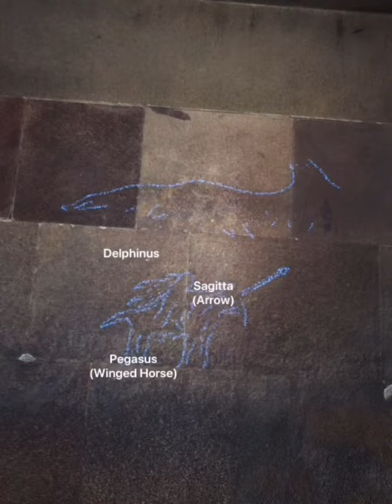Mapping The 36 Decans of Astrology On The Walls of the Great Pyramid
The East Wall of the King's Chamber of the Great Pyramid.

Our research team recreated the entire inner structure of the Great Pyramid using the extensive Lidar Scans from Harvard University. The simulated (MAYA) structure IS the precise inner structure of the Great Pyramid.

This has greatly aided our research effort as we can now go inside the King's Chamber (virtually) anytime from within the comfort of our homes and with perfect lighting.

As a result, we have now successfully identified/mapped over twenty-five of the 36 Decans on the walls of the Great Pyramid.

We have discovered that the many overlapping petroglyphs found on the walls of the King's Chamber perfectly match the Decan of Astrology in stylized artistry (and linear perspective-an advanced geometric technique not previously known to have been used anciently).

The North Wall contains the Decan within Aries, Taurus (Orion at due North) and Gemini, while the East Wall (above) contains Pisces, Aquarius and Capricorn (the Decan petroglyphs seen above are Pegasus, Delphinus, Sagitta and Aquila). The West Wall is Cancer, Leo and Virgo and the South Wall is Libra, Scorpio (Ophiuchus at due South) and Sagittarius.

The decans 36 groups of stars (three small constellations per Zodiac) used in the ancient Egyptian astronomy to conveniently divide the 360 degree ecliptic into 36 parts of 10 degrees each, both for theurgical and heliacal horological purposes. The decans each appeared, geocentrically, to rise consecutively on the horizon throughout each daily Earth rotation. The rising of each decan marked the beginning of a new decanal "hour" (Greek hōra) of the night for the ancient Egyptians, and they were used as a sidereal star clock beginning by at least the 9th or 10th Dynasty (c. 2100 BCE). (Wiki). The decans were used in ancient Egypt as an Astrological Clock for the annual Procession (forward) of Equinox, and it is believed, to track Plato's Great Year, the 24,000 year Precessional (backwards) Cycle.

The walls have been subjected to multiple cleanings/"restorations" with abrasives/chemicals.

In the video: @TheBardCode  @RobertJamesComber